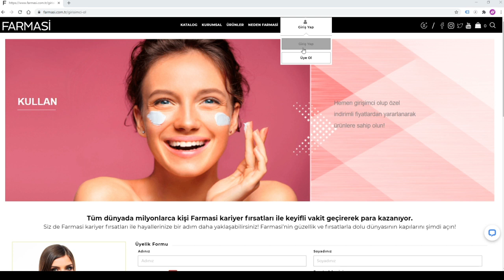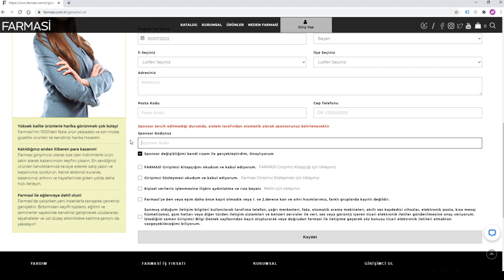Farmasi'ye Nasıl Üye Olabilirim?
Farmasi üyelik işlemlerini detaylı bir şekilde anlattığımız bu videoyu izleyerek tüm adımları kolayca öğrenebilirsiniz.